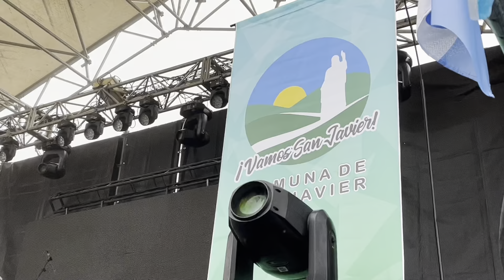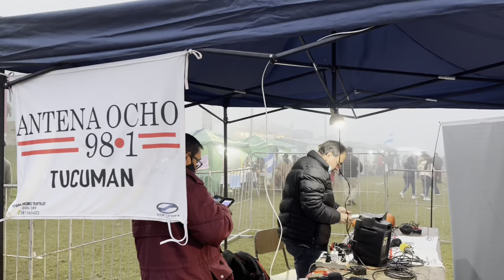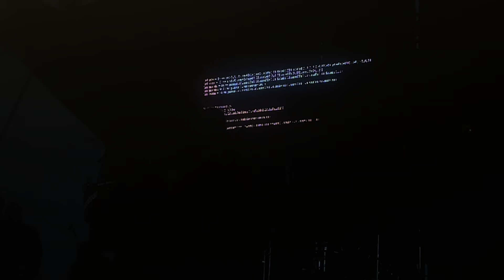Así fue La Peña Patria en San Javier 2022 (Resumen)